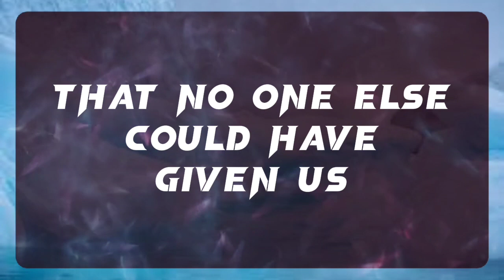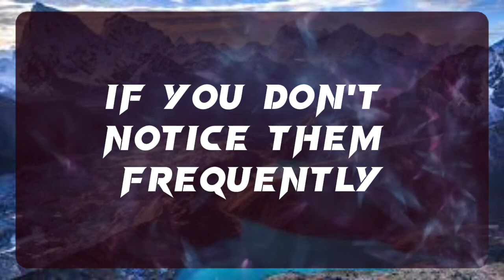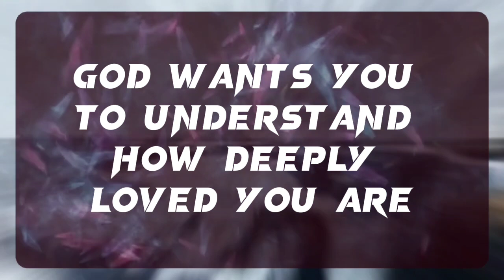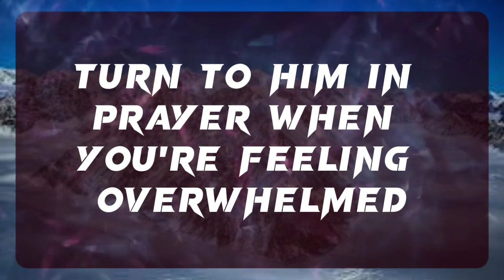💌GOD IS SAYING, SOMEONE WANTS TO HARM YOU BUT I AM COMING TO HELP...✝️ Angels Message